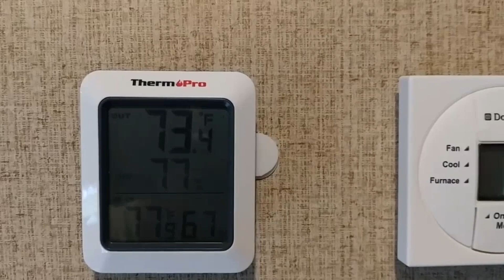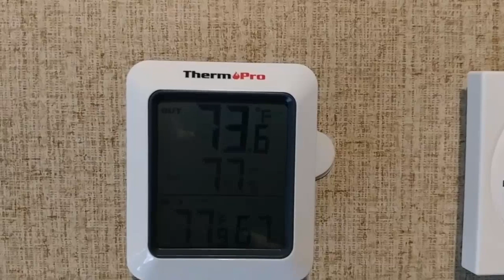Upgrading your RV Backsplash with Press n Stick Tic Tac Tiles. Quick and Easy for Kitchen and Bath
Details on upgrading your Home or RV Backsplash with Tic Tac Press & Seal Tiles including installation tips. Sorry for the shaky video work. We will get better! ;)

"Como Mare" Tic Tac Tiles used in this video
Cleaner Degreaser
Lint Free Shop Towels
Optional - Spray Adhesive

Tools used
Carpenter square
Utility Knife
Nitrile Gloves
Contour Gauge
Tape Measure
Wallpaper Rollers